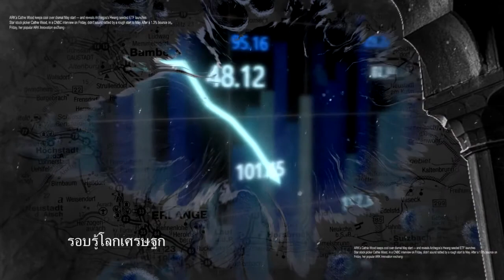รีวิวมังงะ Masked Rider Kuuga มาสไรเดอร์ คูกะ by Spot World Podcast